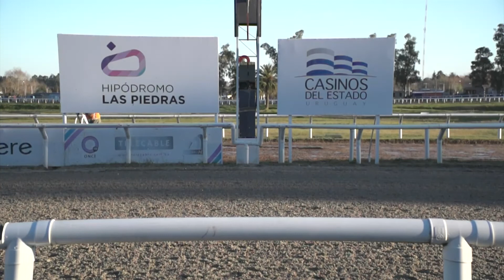LP 190810 c07